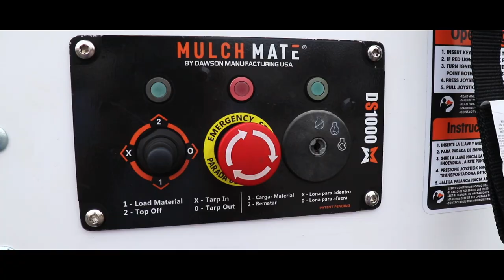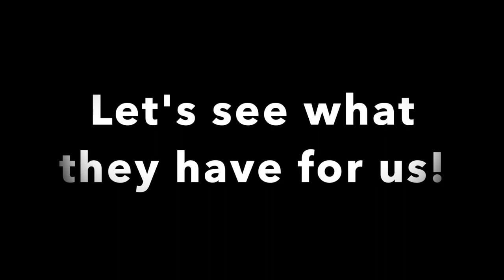DUMP MATE! The ULTIMATE landscaping DUMP TRAILER! (seriously EPIC)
I had the opportunity to go down to Baltimore, Maryland and hang out with the folks at Mulch Mate. They have worked all year to bring 3 new products to the landscaping industry to create the ULTIMATE Landscaping Set-up! They are all about being efficient and creating products to better our industry.

Nick Carlson is one of us. He's ran thousands of yards of mulch the old school way. He's been through the ringer. Some of you may not know, but he grew a landscaping company that brought in MILLIONS of dollars in revenue. Now he is all about helping us. Tune in and see what he has created!

 Kart Mate- $100.00 off
 Truck Mate- $400.00 off
 Mulch Mate- $1000.00 off

If you enjoyed this video, please give it a big THUMBS UP AND LIKE! Stay up to date with all of our content!!!

Give me some ideas to go with and I will get them done!

I will share my thoughts and how I go about doing things with you guys!

The best lawn care company and landscaping company in Springfield, Ohio and surrounding areas!!

for tips tricks and advice to grow your Lawn care/Landscaping business!!

Snap Chat: Dylans09

Film Equipment:
-Go Pro Hero 5 Black
-Canon T7i
-10/18 mm lense
-Canon 17-55mm lense
-50mm lense
-Rode Mic

Computer Editing:
-iMac
-iMovie

Lawncare Equipment Set-Up:
-2018 Chevy Silverado 2500HD
-Hustler Super Z 54”
-Wright Stander Intensity 36”
-Stihl BR700
-ECHO PB8010T
-Stihl KM 130R with attachments
-ECHO SRM 2620T String Trimmer
-ECHO SRM 225 String Trimmer
-DeWalt 40v Hedge Trimmer
-ECHO 2420 Hedge Trimmer
-7x16 Tandem Axle Utility Trailer
-6x10 Tandem Axle Dump Trailer
-Equipment Defender Rack System